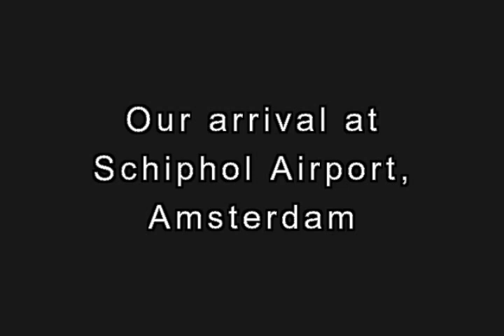Schiphol airport, Amsterdam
A short video about our arrival at Schiphol airport, Amsterdam.  It's more like a mall than an airport!